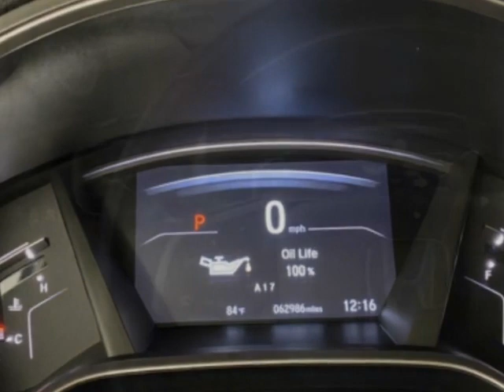2018 Honda CR-V EX-L AWD SUV - Jersey City, NJ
New Jersey State Auto Used Cars, Jersey City, NJ - Honda CR-V EX-L AWD